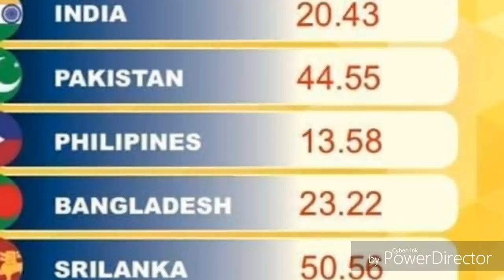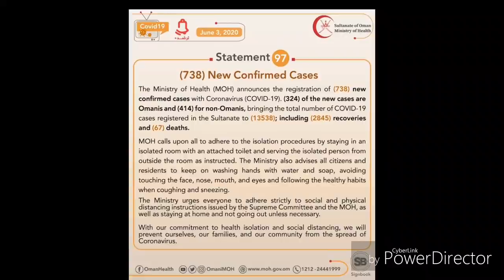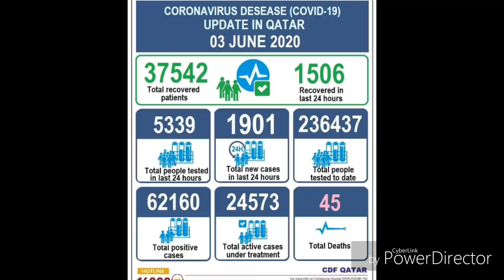UAE & Qatar & Oman & Bahrain Tamil News | Qatar Amir Birthday | JAFFNA TAMIL TV | Tamil Channel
அமீரகம் செய்திகள் ,கத்தார் தமிழ் செய்திகள் ,ஓமான் தமிழ் செய்திகள் ,பஹ்ரைன் தமிழ் செய்திகள் ,